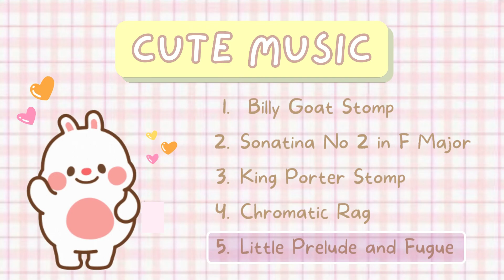[no copyright] free cute background music 🌸🧸✨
~hii, how are you? ♡

🌸chapters🌸
0:14 billy goat stomp - Joel Cummins
2:07 sonatina no. 2 in F major rondo - Joel Cummins
4:30 king porter stomp - Joel Cummins
6:13 chromatic rag - Mini Vandals
7:53 little prelude and fugue - Sir Cubworth

📻 BINGE WATCH!